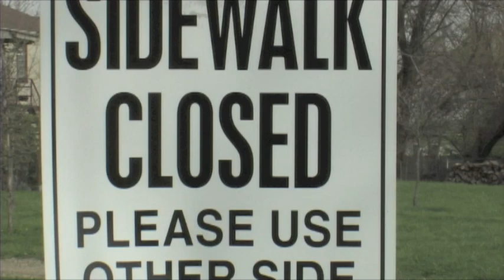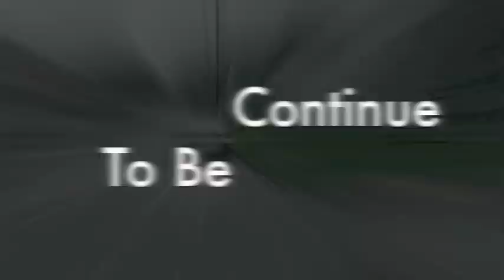Urban Collective : Continue To Be....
Poem: Black Bird By Storm E
Urban Collective by US!